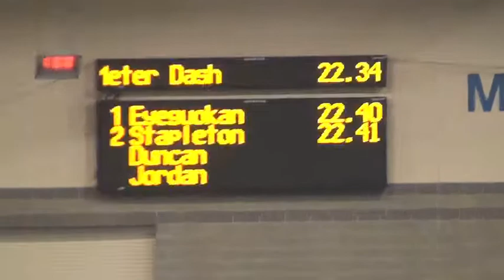Deshaun Jordan and Antonio Farley 200m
Meyo Invitational Indoor Track and Field Notre Dame 2-4-14